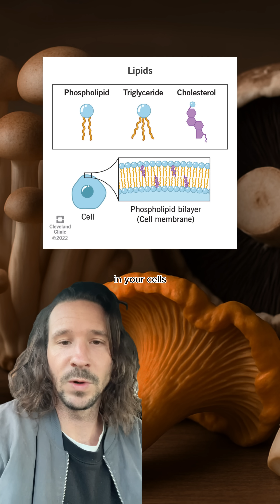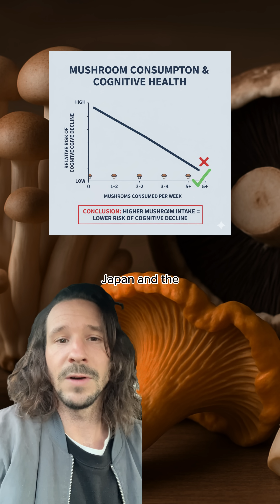🍄 Is This Forgotten Mushroom Antioxidant The Key To Ageing?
There's this compound that was discovered decades ago, studied intensely in the 1980s, and then... basically forgotten. It's called ergothioneine, and Professor Barry Halliwell from the National University of Singapore thinks it might be one of the most important molecules for healthy ageing that nobody's talking about.